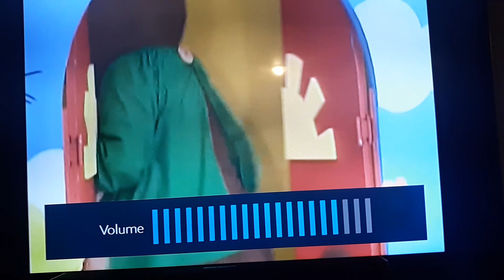July 9, 2020